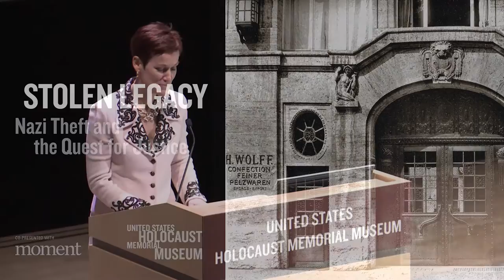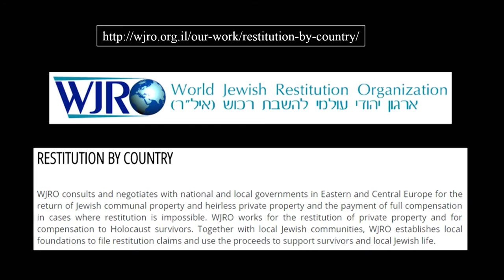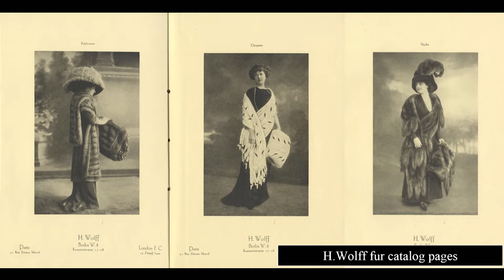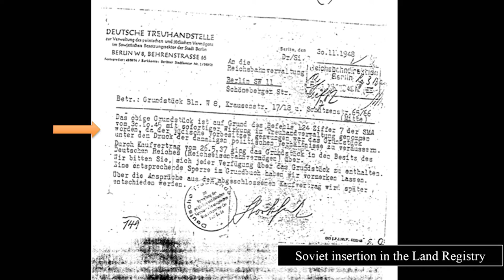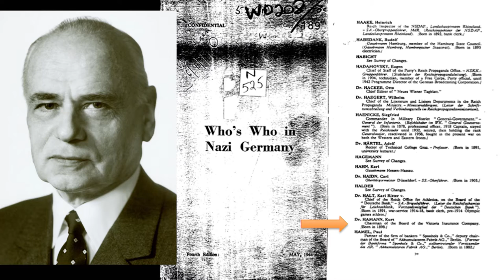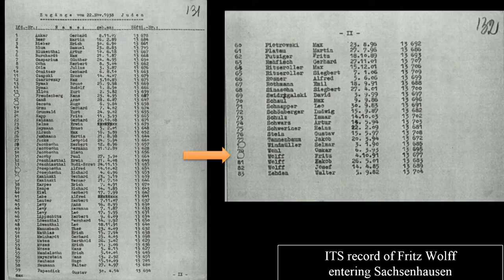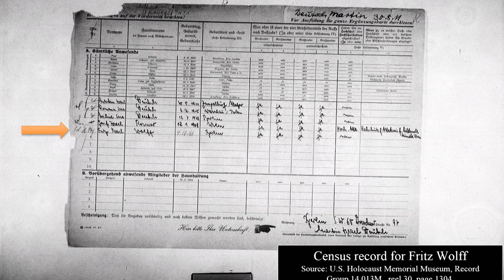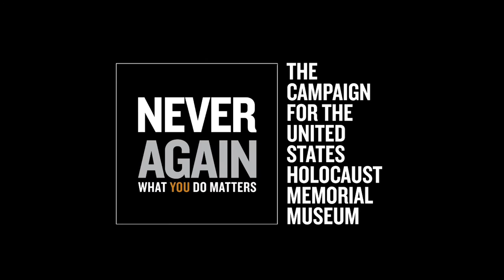Stolen Legacy: Nazi Theft and the Quest for Justice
How can we seek justice for Holocaust victims whose property was seized and their lives torn apart? In her new book, former BBC investigative journalist Dina Gold describes the Nazi seizure of her family’s stately six-story building and her extensive battle to reclaim it and rebuild their legacy. The property served as the headquarters of the H. Wolff fur company, one of the most successful international businesses in Germany. The Nazis forced the sale of the building on Krausenstrasse 17/18, and after World War II, it fell in the Soviet sector of Berlin, two blocks from Checkpoint Charlie, and beyond legal reach.

Join us to learn about the ongoing challenges of restitution and the Museum’s resources that individuals like Gold have used to research the fate of their family members and build legal cases, including the Holocaust Survivors and Victims Database and the International Tracing Service archive.